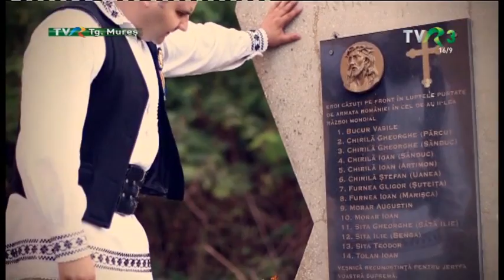COSTEL POPA "TVR 2017" - Despre cariera artistica (Emisiunea CANTEC si POVESTE)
Va invit sa urmariti, pe cei care doriti, povestea cantecului meu, COSTEL POPA, a carierei mele artistice de pana acum, povestita pe scurt, (10 ani de cariera muzicala si 21 de ani de cantec) in cadrul emisiunii "CANTEC SI POVESTE" difuzata pe TVR 3 in data de 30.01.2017 si prezentata de colegul si prietenul meu, Ioan Cristian Taran​. Vizionare placuta.